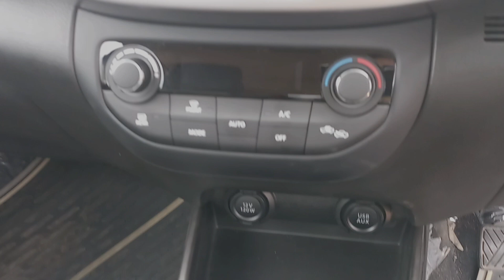Maruthi Suzuki XL6 review Trailer || Maruthi XL6 2019 || upcoming vlog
Hello